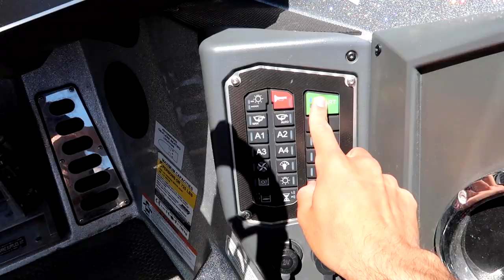BIG Bass are LOADED in this HIDDEN Creek (River Fishing)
In this bass fishing video we go river fishing in hidden creeks for big bass! It's been a minute since we've posted a river fishing video so we have a few great episodes dropping this week! Do you like the river fishing videos? Have you ever gone river fishing? Have you ever caught a big bass while river fishing? Let me know if you like these bass fishing videos / river fishing videos. Also leave your feedback on the big bass fishing videos / creek fishing videos. Now let's go river fishing in these hidden creek for big bass!